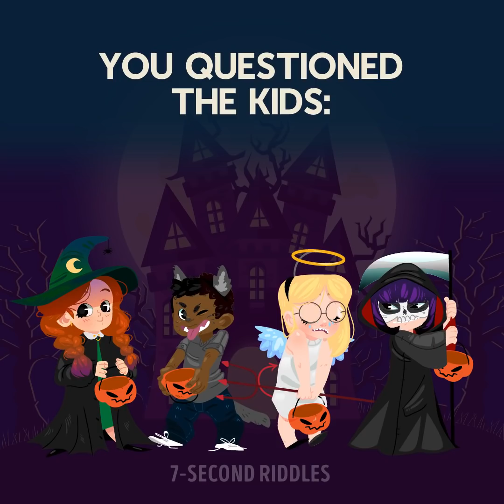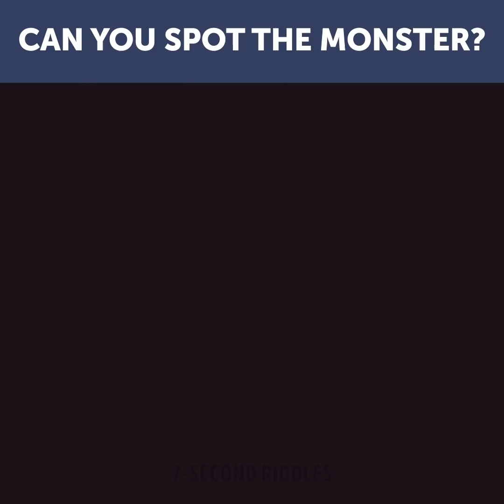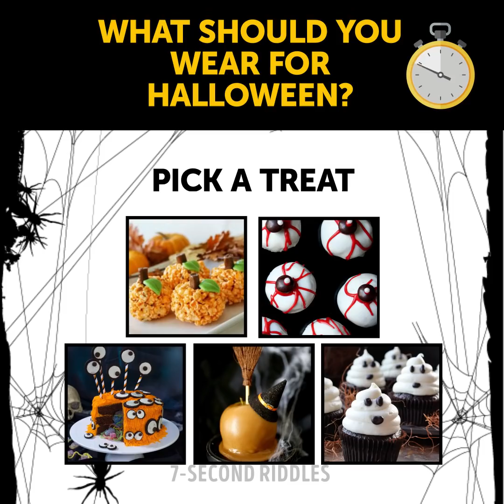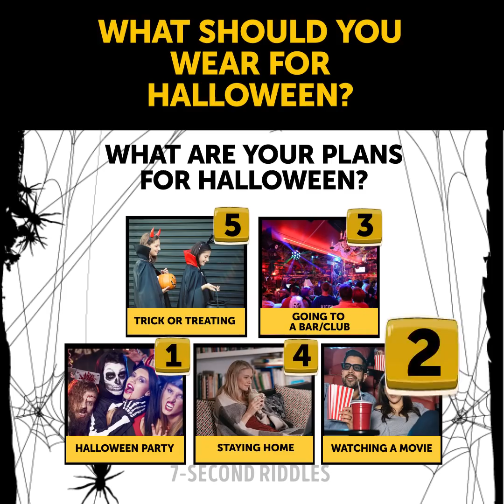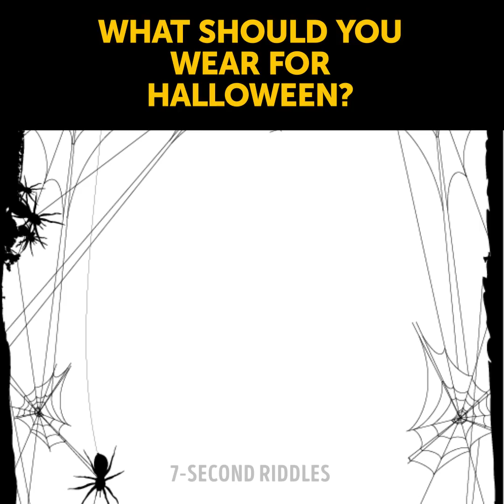HALLOWEEN RIDDLES TO SCARE YOUR BRAIN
Get ready to rack your brain and improve your logic with these tricky brain teasers ;) If you want to know how to increase your IQ, here is the answer! Solve riddles on a daily basis, and you'll see how easily you can crack these puzzles ;)

00:00 - Who is the killer? Test your detective skills!
01:37 - Can you spot the ghost? Boost your vision!
03:32 - Which granny is the killer? Think fast to solve this quiz!
04:33 - Who is lying? Boost your logic!
06:36 - Can you spot the monster? Test your attentiveness!
08:14 - What should you wear for Halloween? Choose your costume!